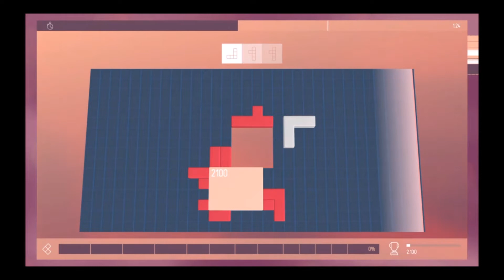Chimesharp: Video Recensione Puzzle Game PS4 - Xbox One - PC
Appena arrivato su Playstation Store, Chimesharp, puzzle game che vi ricorderà sicuramente in prima battuta Tetris e poi anche Lumines. Guardate tutto nella videorecensione di